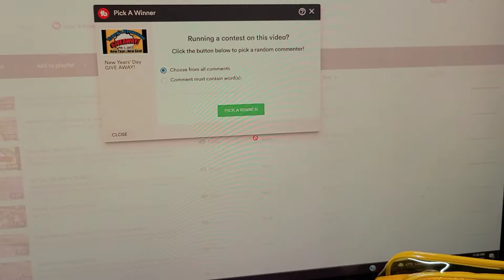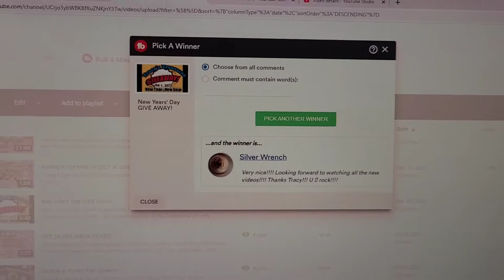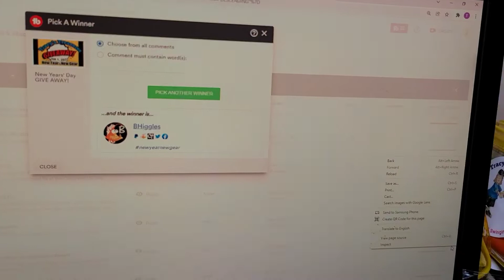Giveaway WINNERS! NEW YEAR~NEW GEAR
Prize 1: Frederick Romano
Prize 2: Silver_Wrench
Prize 3: BHiggles
Grand Prize: DelVal Unearthed.

woo hoo to 2022